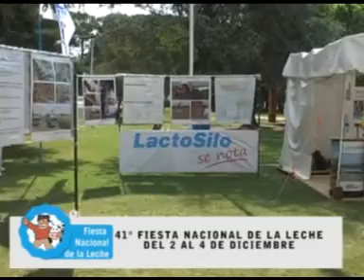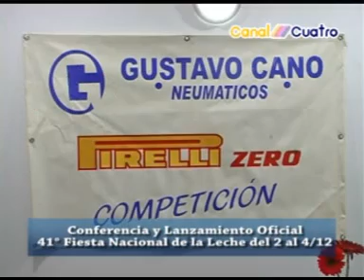Lanzamiento de la Fiesta Nacional de la Leche 2011 en Totoras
Acto llevado a cabo en el Centro de Cultura de la Ciudad.